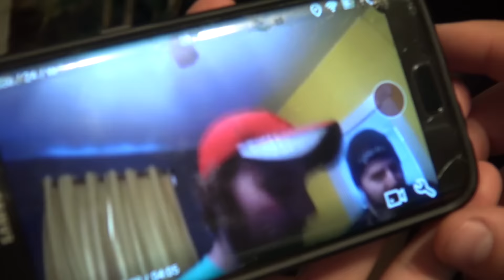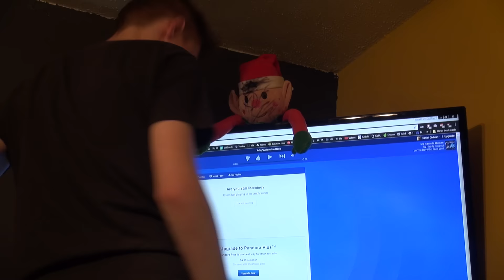Attic Explorers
The attic must be explored!

The attic is one of the few remaining mysteries of the house left to explore! Hopefully we can come back from this...